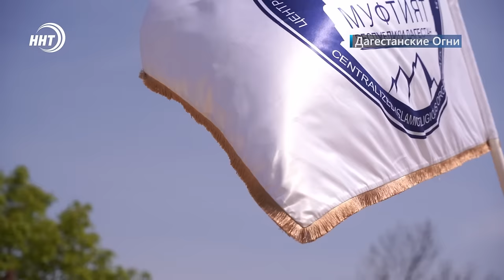Новости Дагестана за 15.04.2024 год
1.Браконьеров за решетку, а рыбу на свободу. Почти на 18 млн рублей незаконно выловили осетровых в Дагестане

2. В первый раз, но возможно не в последний. Гигантская снежная лавина сошла в Цунтинском районе.  Работы по очистке дороги продолжаются

3.Накормить, одеть и согреть. Представители фонда «Инсан» побывали на месте наводнения в Оренбурге. Как дагестанцы могут помочь пострадавшим сегодня в выпуске.

4. Молодые и перспективные. Дагестанские боксеры отличились на Первенстве России среди юношей до 16 лет. Подробнее в спортивном блоке новостей.